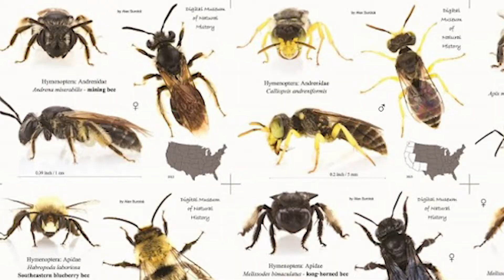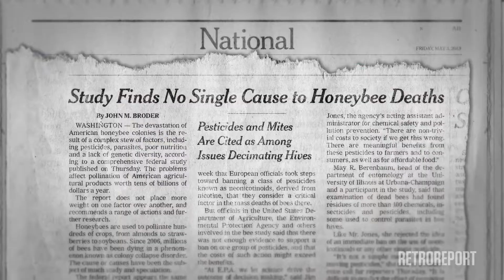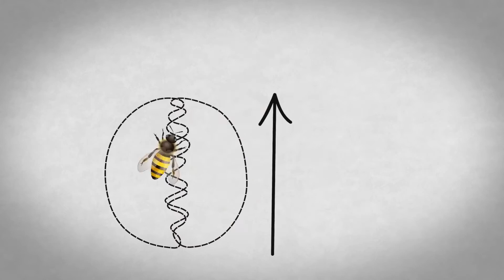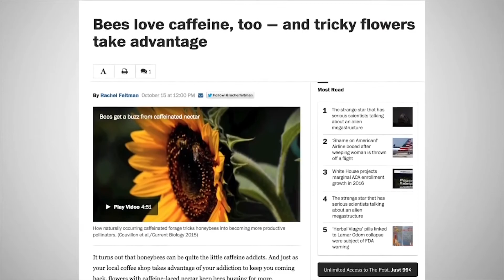BEES and caffeine ZOOL